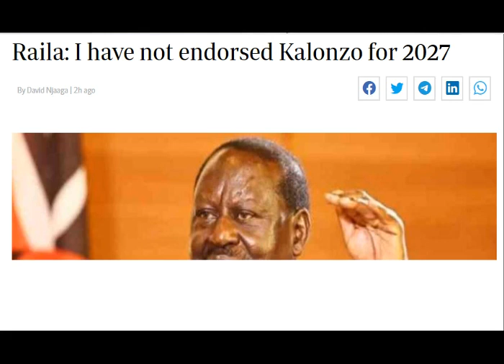Raila's Critical Intelligent U-turn On Kalonzo Giving Ruto Sleepless Nights After This Blunder.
Barely 24 hours after Raila seemed to have endorsed Wiper leader Kalonzo Musioka, he rushed to clarify that his praises were not tantamount to endorsing Musioka. This urgent has confused both the Azimio and Kenya Kwanza. But what is behind all thid confusion ? Find out more.